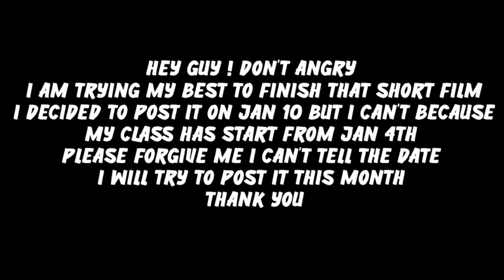The Marimba Song - RealMeow The Space Kitty